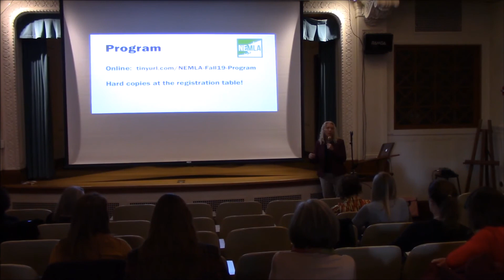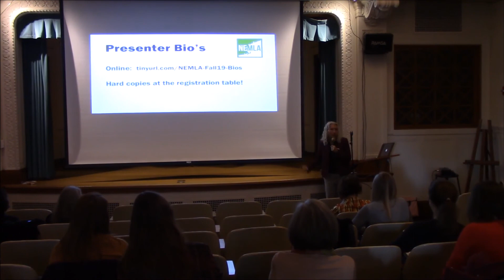NEMLA Fall 2019 part 1